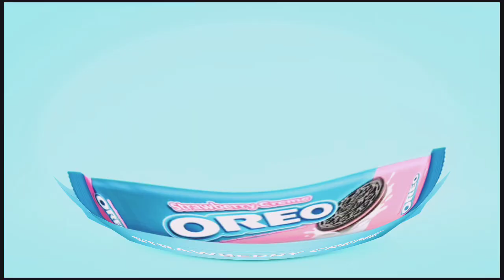Oreo Strawberry Creme Flavor in Creative Effects 2